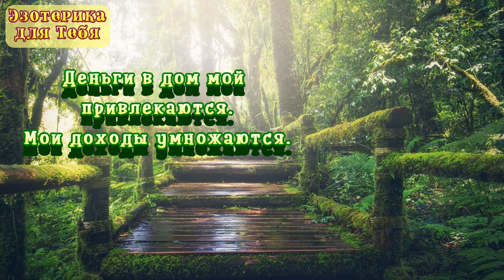Завяжите деньги на девять узлов. Это превзойдёт все ваши ожидания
«Первый узел колдовство начинает.
Со вторым узлом дело делается.
С третьим узлом деньги идут ко мне.
С четвертым узлом новые возможности стучатся в мою дверь.
С пятым узлом мой бизнес процветает.
Шестой узел колдовство закрепляет.
С седьмым узлом мне дан успех.
С восьмым узлом умножен доход.
С девятым узлом все это теперь мое!».